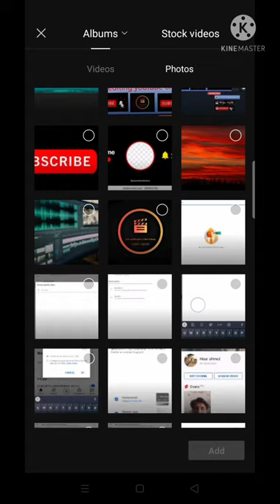Nisar ahmed video hd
Nisar ahmed Video editors manipulate film and videofootage to create a coherent and complete project that accurately depicts the film directors envision. They use complex editing software to piece together stills, footage, sound effects, dialog, and animation effects.